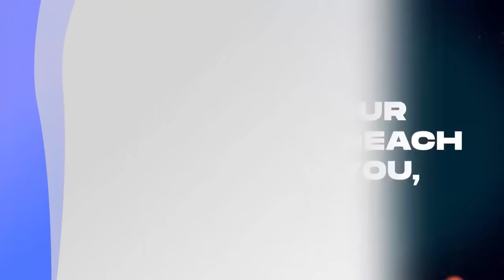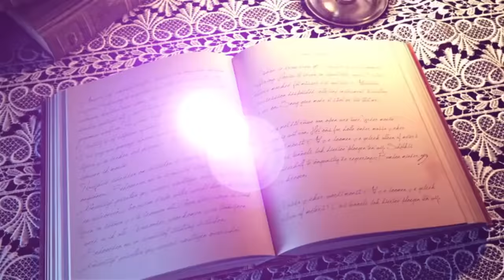WHAT IS NECROMANCY AND CALLING OF SAINTS PROPHET TWUMASI